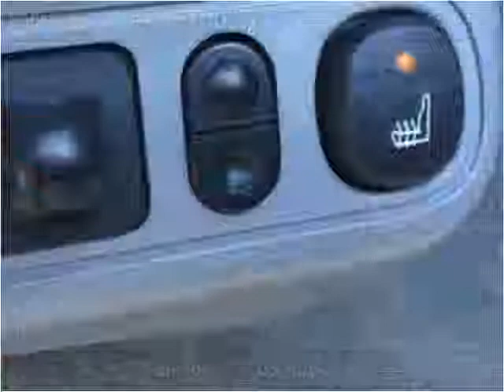2006 Ford F-250 Super Duty Used Cars Pelham AL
This 2006 Ford F-250 Super Duty is available from Exclusive Auto Wholesale.